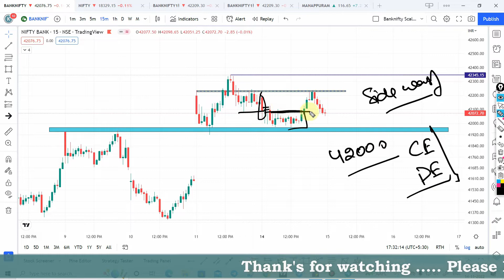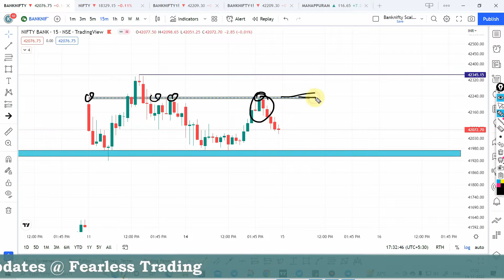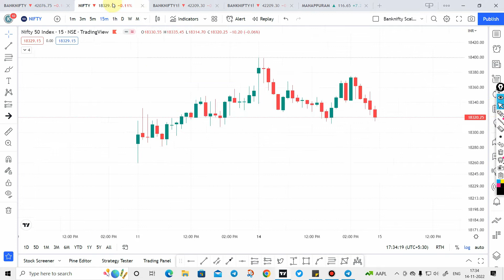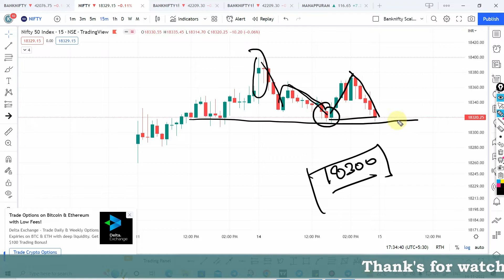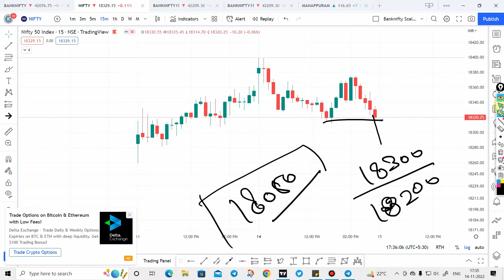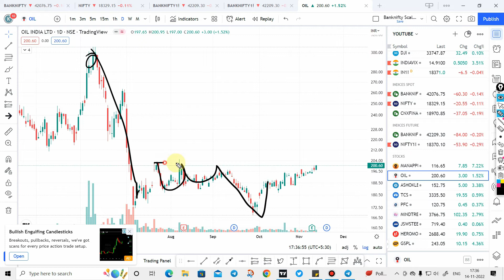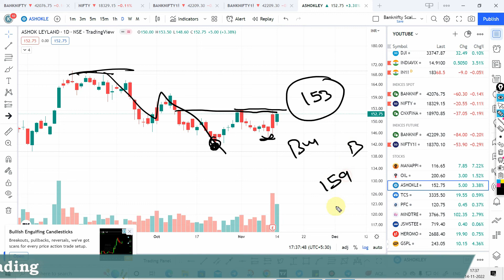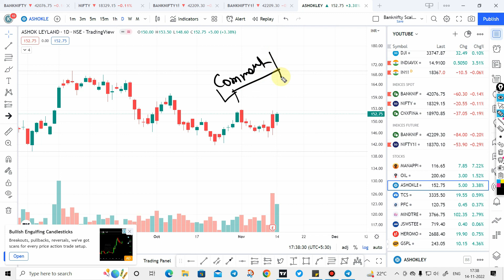Nifty prediction | Nifty prediction for tomorrow | Bank nifty tomorrow prediction | fearless trading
In this video we are going to discuss all bout Nifty tomorrow prediction and bank nifty tomorrow prediction ,with daily intraday stocks .watch the complete video for getting complete knowledge about trading plans which we can use to become profitable trader. Trading is a business and it is a art or trading in which multiple things involve like trade swings, positional trades, investment. You can also analyze charts after watching our videos and create multiple charts or baap of chart.
Everyone searching for nifty prediction and nifty prediction for tomorrow you will get all the information on fearless trading youtube.

Join my Telegram channel for daily trading updates

Topics Discussed
► nifty prediction  ?
► nifty live ?
► nifty tomorrow ?

Art of trading,trade swings,baap of chart,trading chanakya,iitian trader,
kunal saraogi,nayan pokharkar,virat bharat,namaste traders,